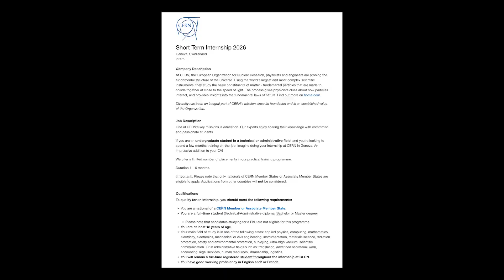Don't Apply to CERN Internship Without Watching This. (Selection Hack)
CERN Internship 2026 explained — eligibility criteria, online application process, selection stages, stipend details, and important deadlines. Perfect guide for Indian students aiming to apply for the CERN Internship

If you are you confused about your career choices? Get Free Daily Career Counseling 🤯 Register Now 🔥

Free internship workshop for college students! Get guidance from mentors at MIT, Harvard, Johns Hopkins & Max Planck to get internships at top institutes. Register now to learn professional email writing and the best tips for getting selected.

Get answers to all the questions:
✅ What is an internship?
✅ How to get paid internships in India?
✅ How to get a summer internship?
✅ How to get an internship in college?
✅ Internships for BSc students
✅ Internship for MSc students

SciAstra is India’s First & Largest Research Community. We're a team of scientists and research scholars from IISc, Oxford, Harvard, and Cambridge, and many more prestigious institutions around the world. Since 2021, we have guided over 20,000 students, resulting in more than 2,000 top-ranked selections. Our vision is to help students achieve their dream careers in science.